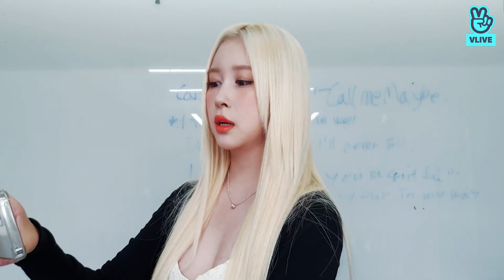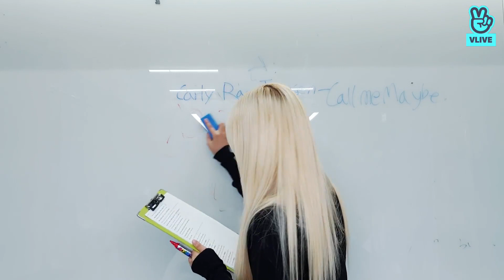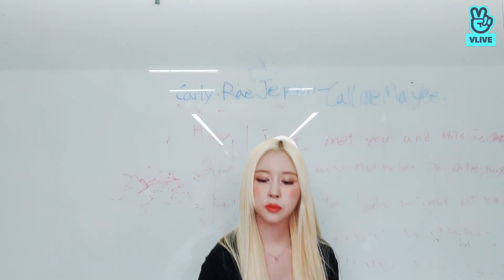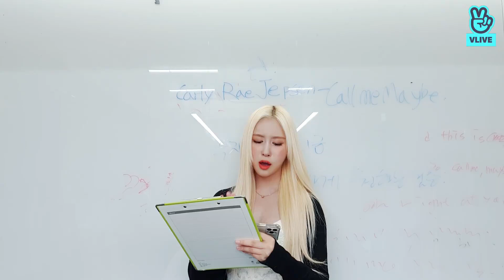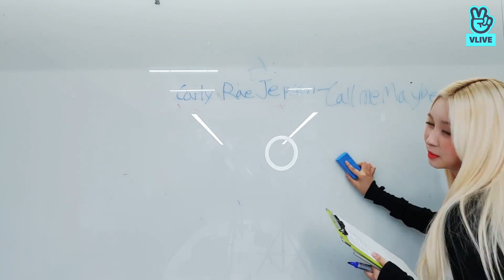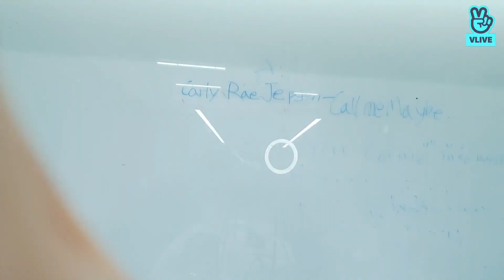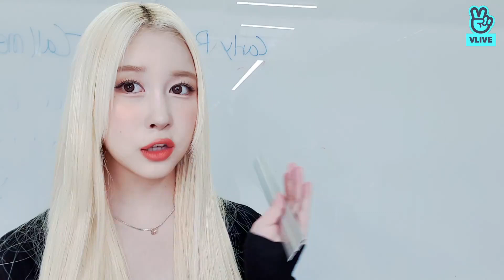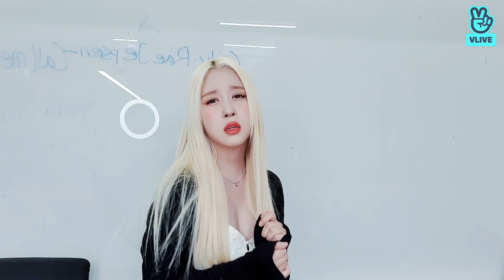[다영] Study with YOMI📝(EP.1)